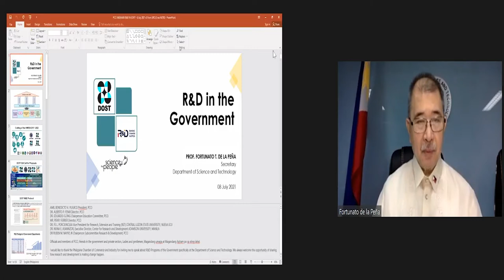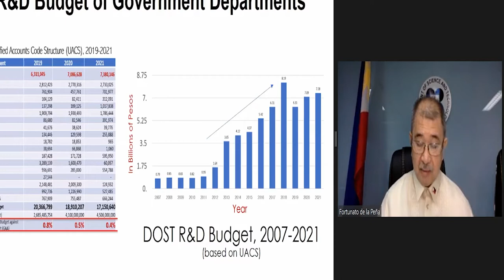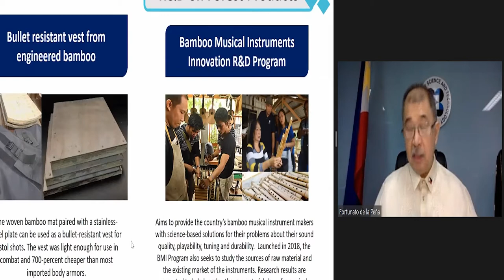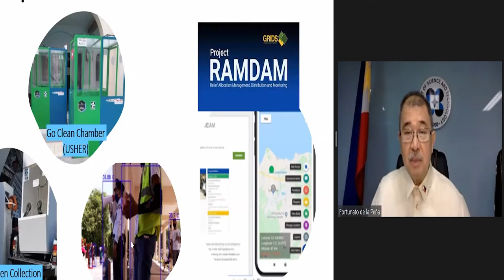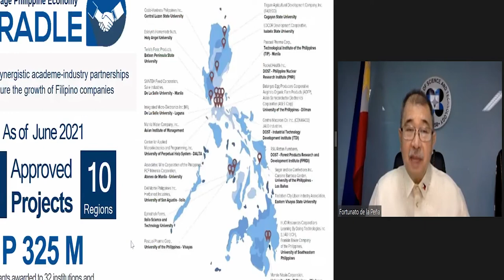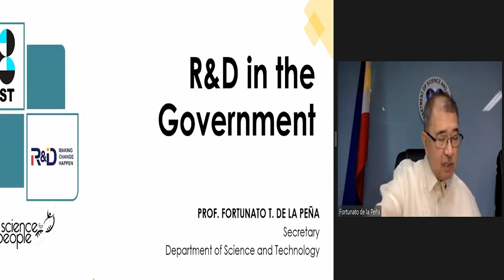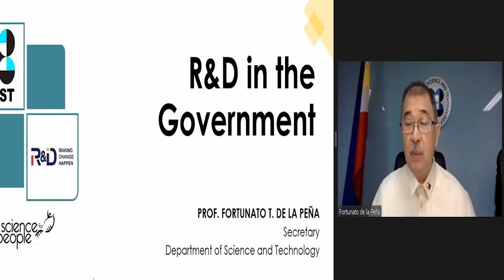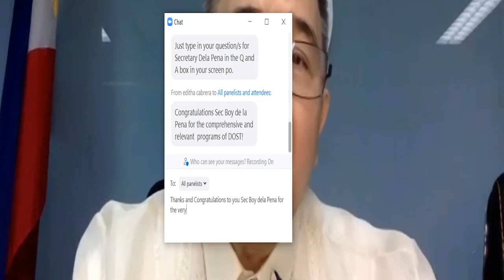ANO NGA BA ANG STATUS NG RESEARCH (R&D) SA PILIPINAS????||DOST Sec dela Peña talks on the HOT issue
This video is the talk of Sec  Fortunato boy de la Peña about the R and D status in the Philipines during the PCCI  R and D colloquium which I attended weeks ago as a guest ..